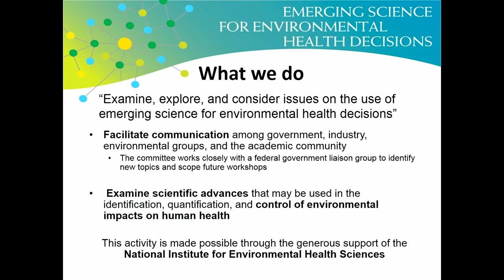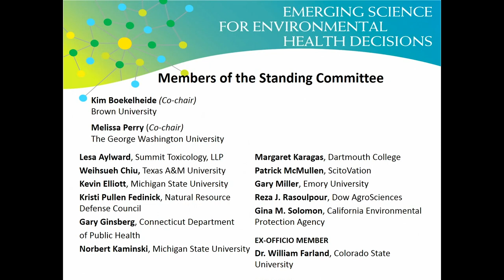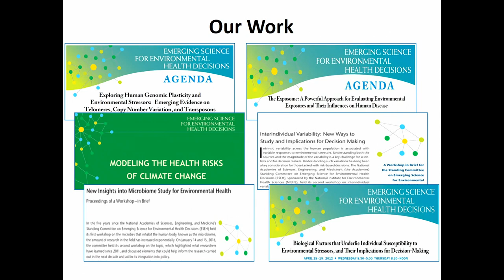01/15/19 - Welcome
Welcome
- Melissa Perry, The George Washington University
- Keegan Sawyer, National Academies of Sciences, Engineering, and Medicine